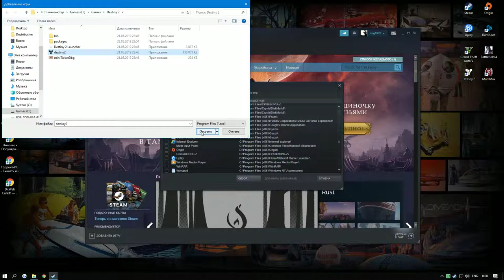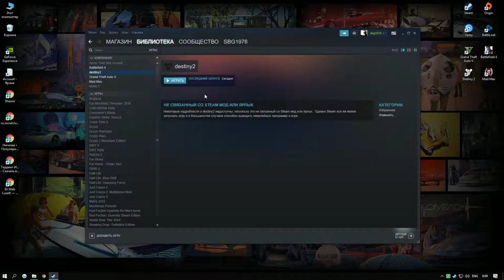Добавление сторонней игры в Steam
Добавление сторонних игр в Steam и запуск на примере Destiny 2